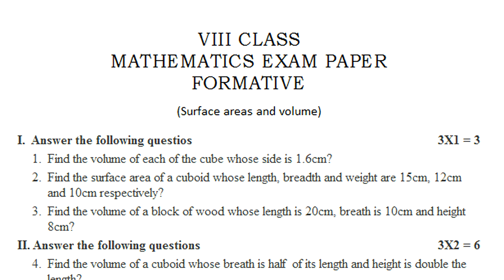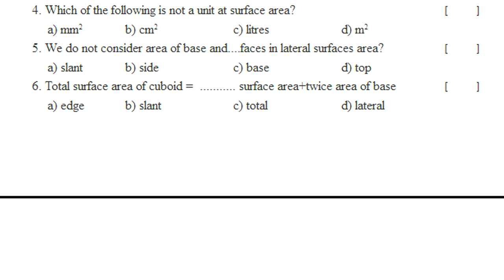class 8 mathematics formative exam paper | 8th maths chapter wise questions | fa4 maths test 2022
class 8 mathematics formative exam paper 2022, 8th class maths chapter wise question paper 2022, class viii fa4 maths test 2022,

8th class maths fa-1 question paper key sheet 2021 | Class 8th mathematics paper answer sheet 2021

8th class fa1 maths exam question paper answers 2021 | class 8 maths formative answer sheet 2021

8th class fa1 maths model paper 2021 | fa1 class 8 maths paper 2021 | fa model paper 2021

fa1 maths model test paper class viii : mathematics sample question paper 8th class : 8th fa1 maths

maths fa1 model test paper class 8 | fa1 mathematics 8th class exam paper | formative assessment 8th

class 8 mathematics formative | 8th class chapter wise exam | class viii maths fa mini test paper

Comparing Quantities using Proportion
Square Roots, Cube Roots
Frequency Distribution Tables and Graphs
Exploring Geometric Figures

Direct & Inverse Proportions
Algebraic Expressions
Factorisation

fa chapter wise exam questions 2022 class 8,
fa lesson wise exam questions 2022 class 8,
fa chapter wise mini exam questions 2022 class 8,
fa2 chapter wise mini exam questions 2022 class 8,
fa2 mini exam questions 2022 class 8,
fa3 chapter wise mini exam questions 2022 class 8,
sa2 public exam questions 2022 class 8,

8th fa1 chapter wise mini model paper 2022,
8th fa2 chapter wise mini model paper 2022,
8th class fa1 chapter wise mini model paper 2022,
8th class fa2 chapter wise mini exam paper 2022,
class 8 fa3 previous chapter wise mini exam paper 2022,
class 8 sa2 public previous final exam paper 2022,
class 8 fa1 chapter wise mini mock test paper 2022,
class 8 fa2 chapter wise mini mock test paper 2022,
class 8 fa chapter wise mini mock model paper 2022,

class 8 sa1 pre-final public practice model paper 2022,
maths class 8 fa sample paper 2022,
maths class 8 fa1 sample paper 2022,
maths class 8 sa sample paper 2022,